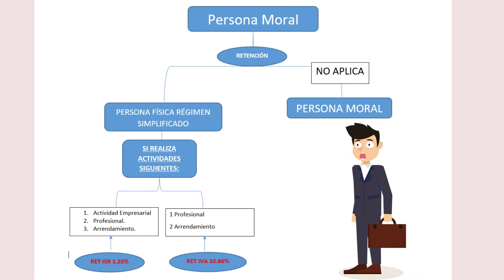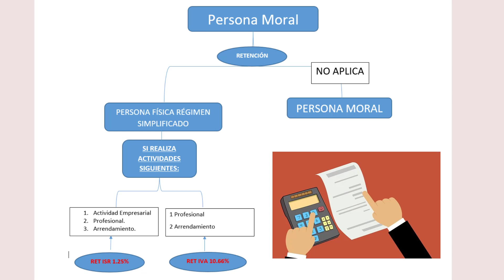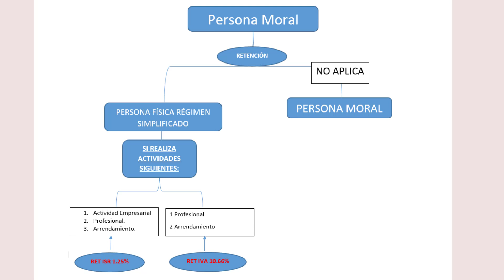Cuando debo aplicar Retenciones si soy Persona Física Con Régimen de Confianza 2025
✅- Como quieres más VIDEOS ? Comenta!